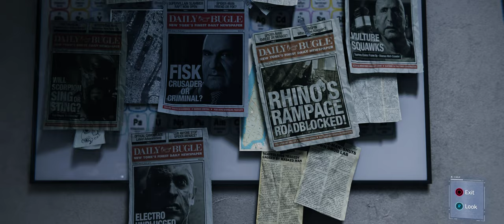Marvel's Spider-Man Remastered | Part 16 | Scorpion